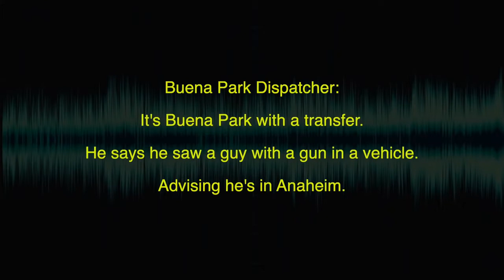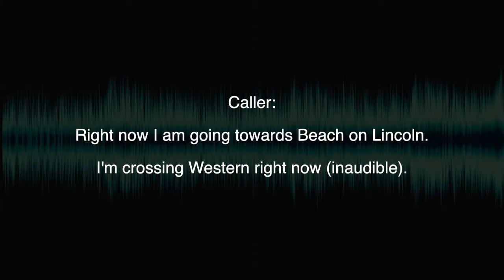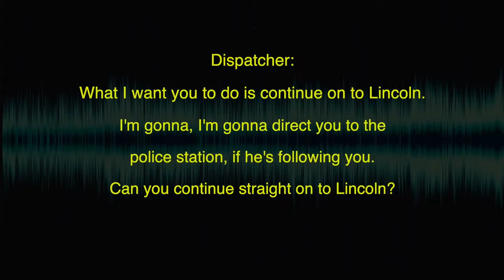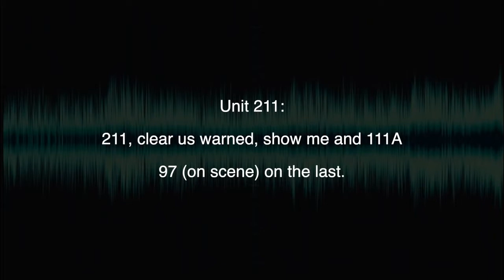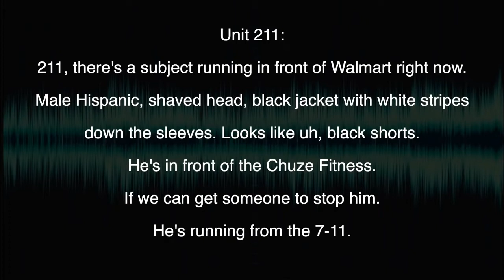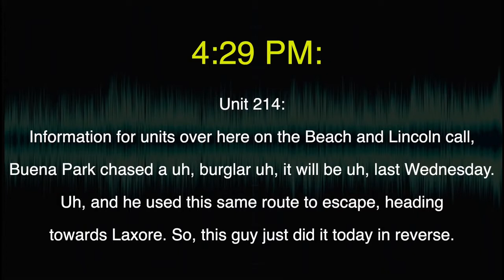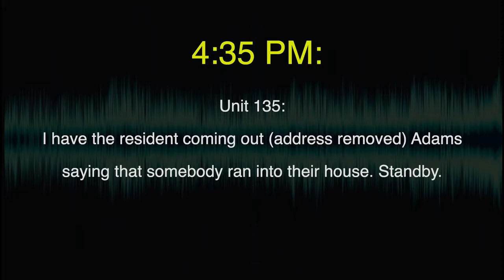Anaheim Police OIS of Raul Sanchez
Review of Anaheim Police OIS of Raul Sanchez